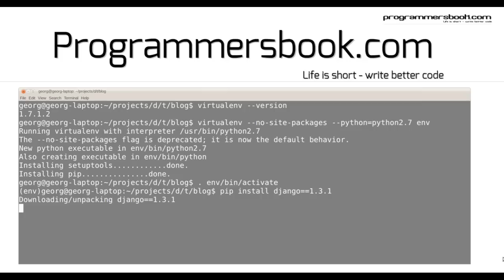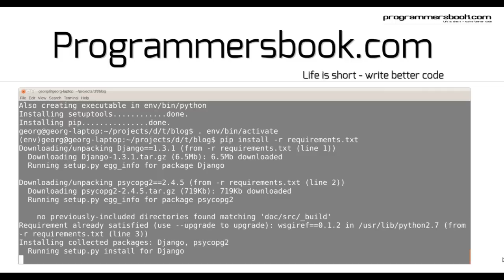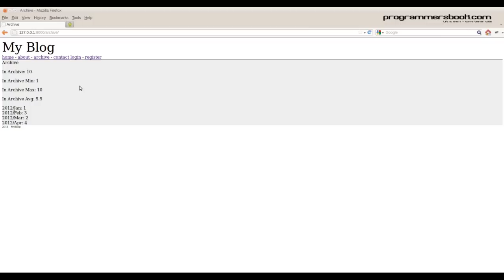Pip & Virtualenv - Full Web Framework Python Django Tutorial I Blog - Linux/Ubuntu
how to use pip & virtualenv